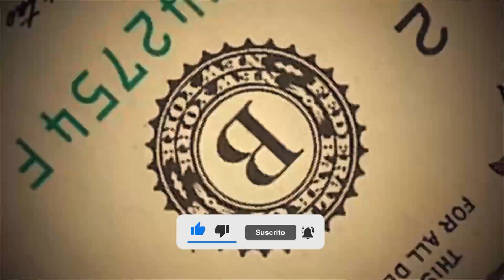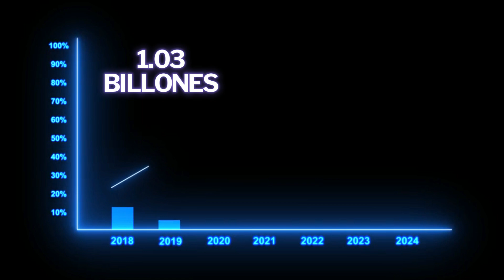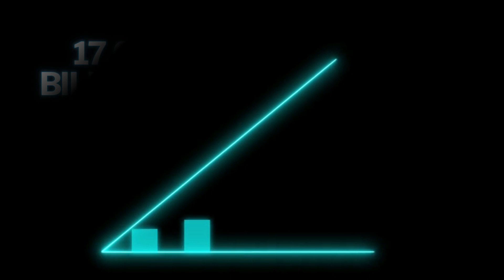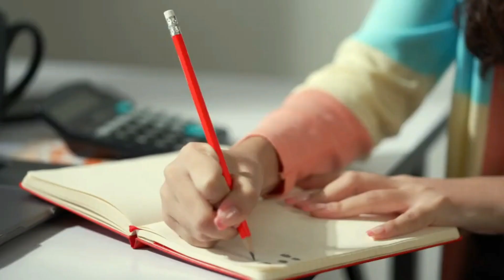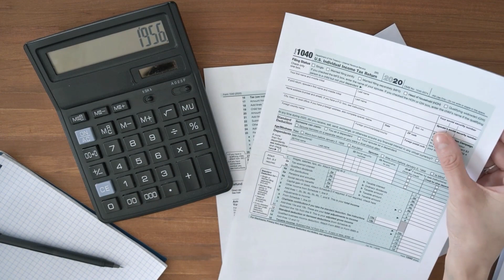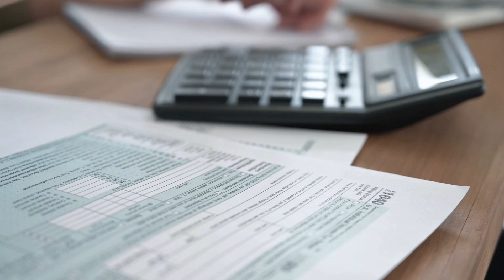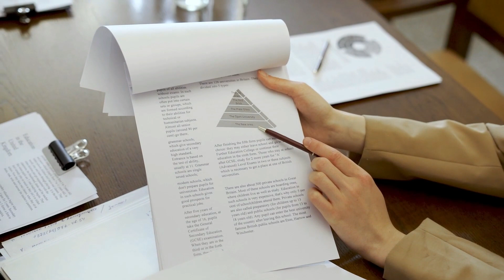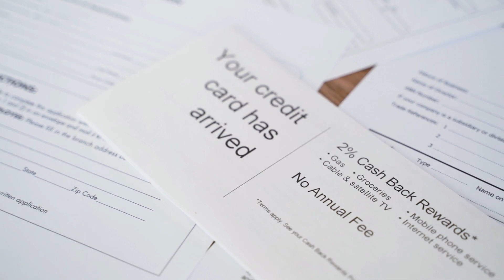Estados Unidos Tiene Una Deuda En Créditos De 1 Billón De Dólares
Bienvenidos a RGFinanzas dónde te mostraré en este video porqué Estados Unidos Tiene Una Deuda En Créditos De 1 Billón De Dólares,  suscríbete para apoyar el canal y ver mas videos sobre economía, finanzas, etc.

La economía de EE. UU. ha estado en el radar buscando señales de recesión, pero hasta ahora, los consumidores están dándolo todo. Siguen gastando y manteniendo sus finanzas fuertes. Básicamente, si tienen dinero, la sueltan aun así , Estados Unidos Tiene Una Deuda En Créditos De 1 Billón De Dólares.

Se avecina un test para los consumidores, ya que su resistencia está por ser evaluada y saber sobre porqué Estados Unidos Tiene Una Deuda En Créditos De 1 Billón De Dólares.

Pues en este video te adelanto que tiene que ver con un grave problema con que Estados Unidos Tiene Una Deuda En Créditos De 1 Billón De Dólares.

Quédate hasta el final del video y descubre de qué se trata esto y como nos va a afectar a todos en el resto del mundo que Estados Unidos Tiene Una Deuda En Créditos De 1 Billón De Dólares.